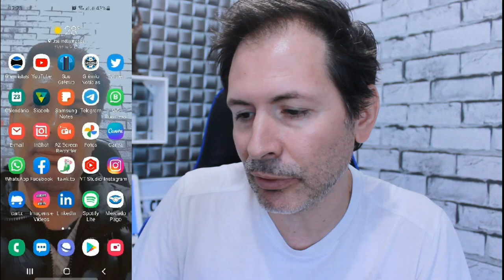AUDIOS QUE ESTÃO EM ALTA NO REELS DO INSTAGRAM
Veja aqui os áudios que estão bombando em alta nos Reels do Instagram,, assim você pode pegar estes áudios e bombar seus vídeos também e ter um ótimo engajamento.